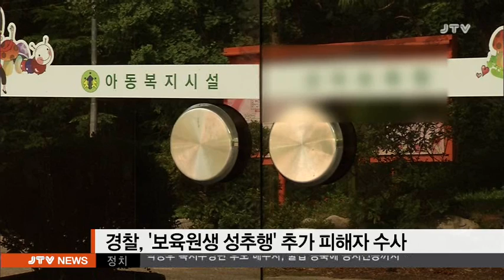[JTV 저녁뉴스] 2017.7.13(목)